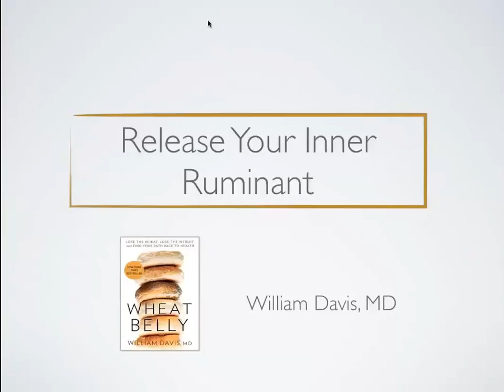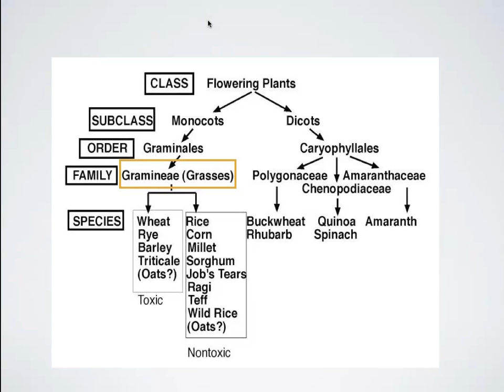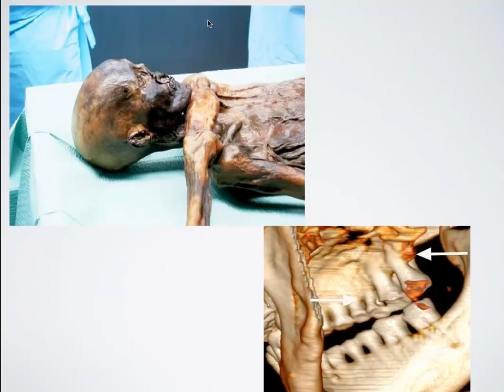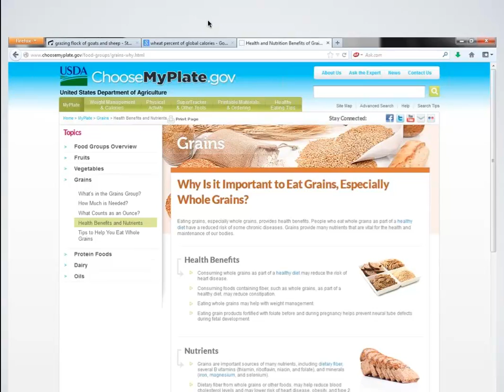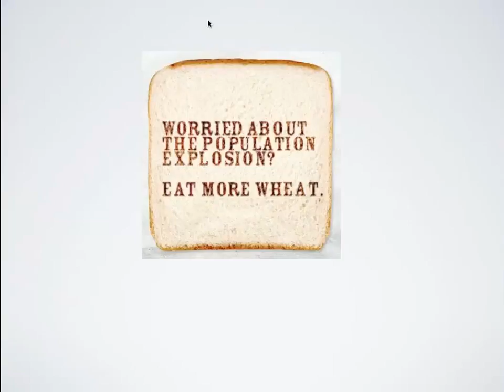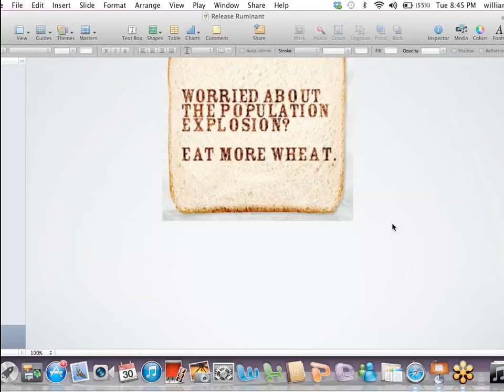A4M - Gut, Brain and Autoimmune Disorder Symposium Preview - William Davis, MD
This a preview of the Gut, Brain and Autoimmune Disorder Symposium to be held on August 16-17 in Los Angeles, California at the JW Marriott at LA Live. William Davis, MD, author of Wheat Belly, conducted this webinar and is a speaker at the event. The  event is being hosted by the American Academy of Anti-Aging Medicine (A4M).

In this webinar Dr. Davis discusses the history of wheat intolerance and and how it has impacted modern society.

For more information on the Gut, Brain and Autoimmune Symposium in Los Angeles, or any other A4M event, please or call .